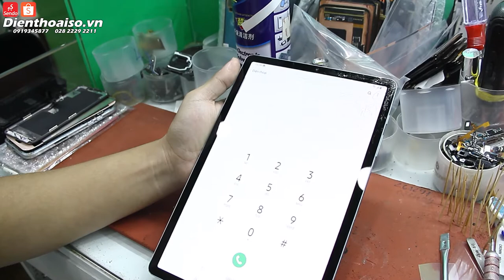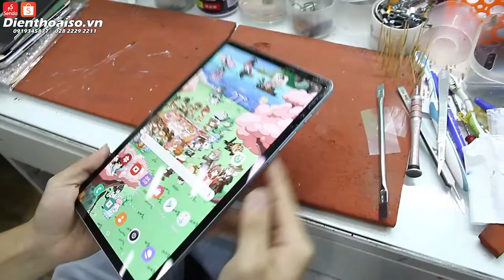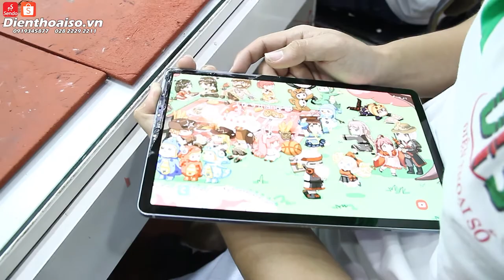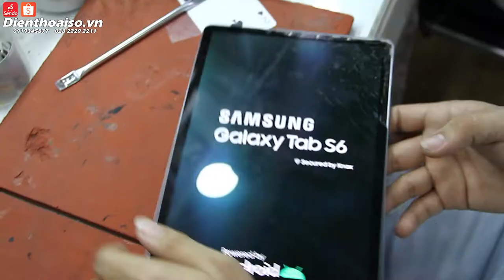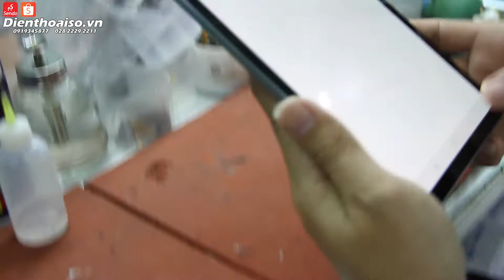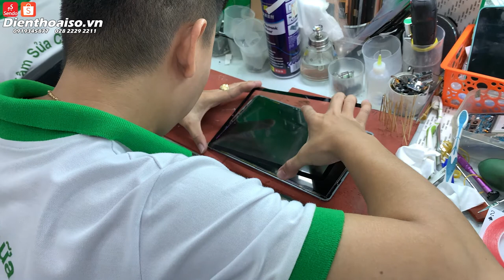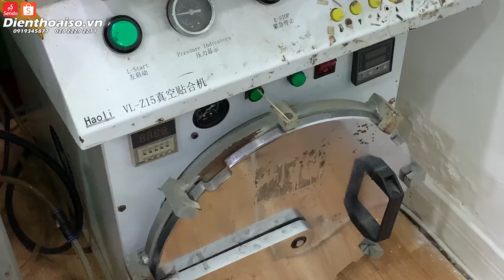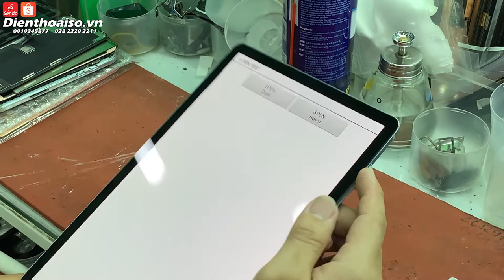Thay Mặt Kính Samsung Galaxy Tab S6 | Samsung Galaxy Tab S6 Glass Replacement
160 Nguyễn Văn Cừ, Nguyễn Cư Trinh, Q.1, TP.HCM